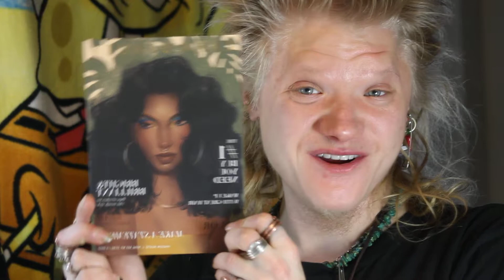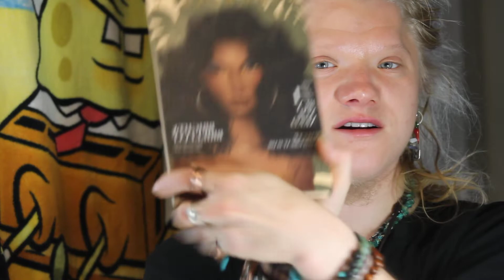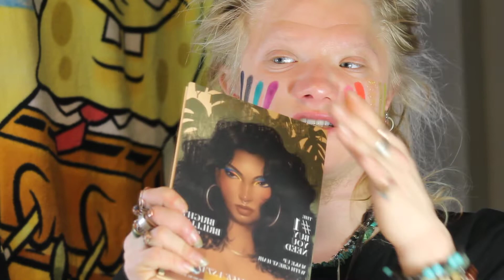KARA BEAUTY MAKE A STATMENT ISSUE 3 PALETTE REVIEW!!!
Another TJ Maxx steal! Its a sexy palette!